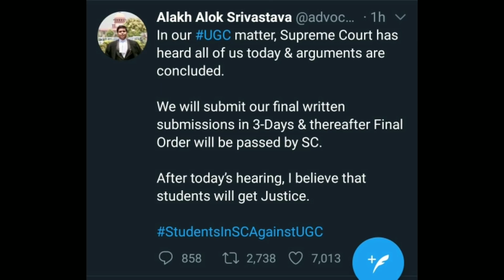Supreme Court Final Year Exam Cancellation Hearing Update! - Anna University latest news Tamil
This video explain about Supreme Court final exam cancellation August 18 hearing full update explain in Tamil...